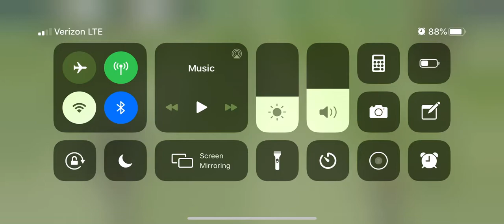DREAM LEAGUE SOCCER 2020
Dream league soccer 2020 edition